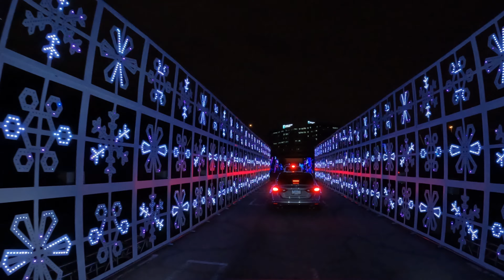World of Illumination - uncut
World of Illumination  - Tempe, AZ
Dec`21